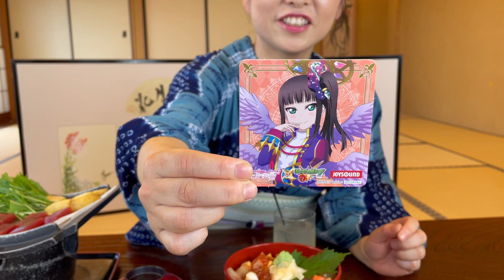【桜内梨子生誕祭】沼津港のイチオシ料理！あつこママ手作りラブライブボード公開‼︎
◆千本一かもめ丸　沼津港Webお取り寄せ🐟

沼津港お取り寄せ！絶品の千本一の通販のご紹介！簡単調理！あつこママでもできちゃう！本当に⁉︎

沼津港お取り寄せ！千本一の通販料理をあつこママの自宅で簡単アレンジクッキング！

沼津港ぶらり食べ歩き♫地元民あつこママのおすすめスポット‼️港に行く前に必見動画！これ観ないとダメでしょ⁈

ラブライブ！サンシャイン‼︎聖地巡礼　三津シーパラダイスは最高すぎる！

ラブライブ！サンシャイン‼︎の聖地！淡島マリンパークは天国♪

ラブライブ！サンシャイン‼︎にかけて【池袋サンシャイン水族館】に行ってみた！最高に癒される空間発見！

◾️【2021年Aqours国木田花丸生誕祭】ラブライブ！サンシャイン‼︎あつこママ手作りボードとご馳走ご紹介❗️

◾️【2021年渡辺曜生誕祭】手作りラブライブボード公開‼️絶品料理を食レポ！黒澤姉妹のパネル衣装紹介

◾️【日本一最長の吊り橋】三島スカイウォークに高所恐怖症のあつこママが挑戦⁉︎果たして渡れるのか⁉︎

◾️【NGシーン盛りだくさん】千本一の通販のあつこママが推しに推してる「魔法の醤油瓶」に大興奮！

◾️【あつこママ大パニック‼️】伊豆の葛城山（かつらぎやま）パークのケーブルカーに乗って大絶叫！

◾️2021年小原鞠莉生誕祭！
あつこママ手作りラブライブボードやうちわ、毎月変える黒澤姉妹の衣装を公開‼️

◾️【2021年津島善子誕生祭】ヨハネ誕ラブライブボード&うちわ公開！聖地沼津の絶品料理でお祝い！

●サイト名⇒ 甘茶の音楽工房（英語表記＝Music Atelier
Amacha）

♦️今回の動画はラブライブ！サンシャイン‼︎の桜内梨子ちゃん生誕祭を沼津港の千本一のイチオシ料理でお祝いしてます！あつこママ手作りの生誕祭の豪華うちわ、Aqoursボードを披露‼️
毎月、あつこママがコーディネートしている黒澤姉妹のパネルの9月の衣装をご紹介！